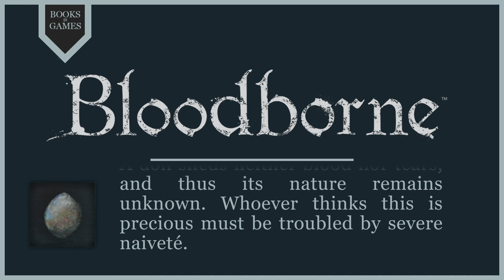Bloodborne Lore - Tear Stone